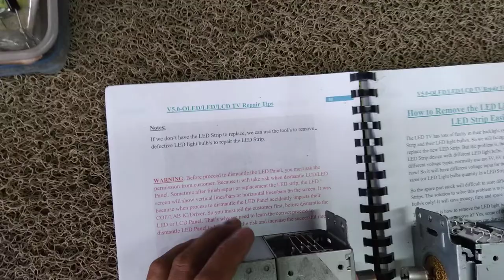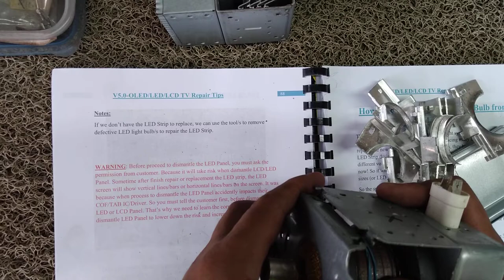Ano ang nasa loob ng Magnetron Assy. ng Microwave Oven.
Curiosity lang po ng tulad kong isang Technician😁😁
Ano nga ba ang laman ng isang MAGNETRON ng Microwave Oven, at ano kaya nasisira dito??
 Watch my Video, binuksan ko po ang isang Magnetron Assy.

Paalala po!
Kung meron man po akong maling technical term na nagamit sa video na ito, paumanhin po.🙏